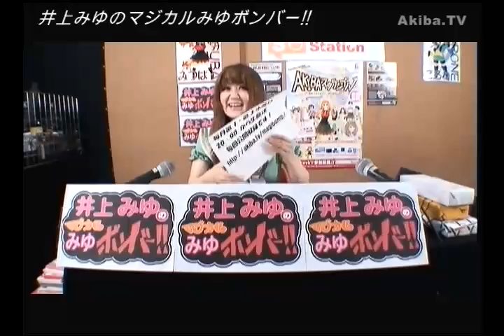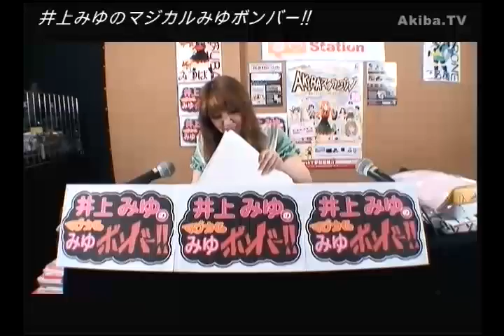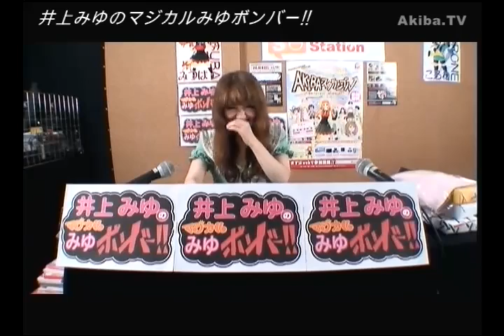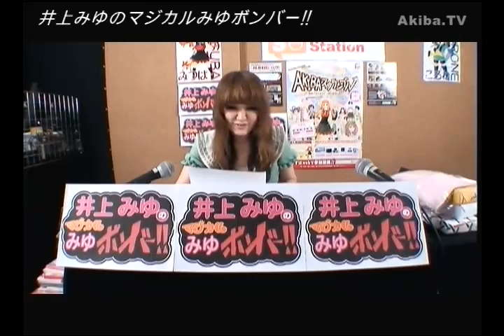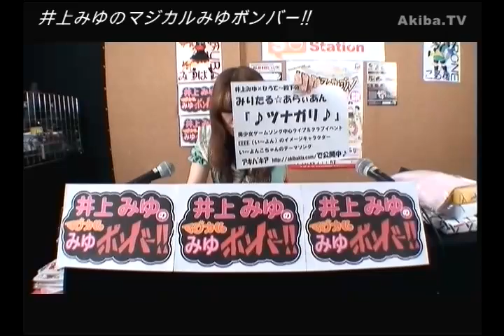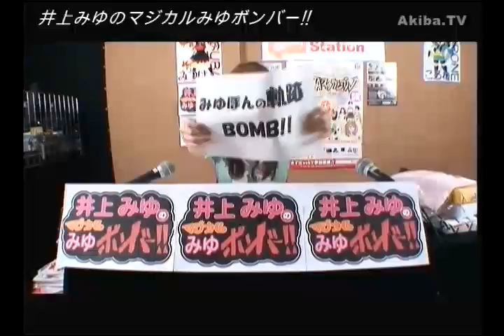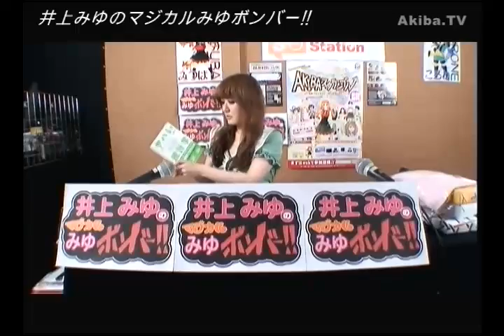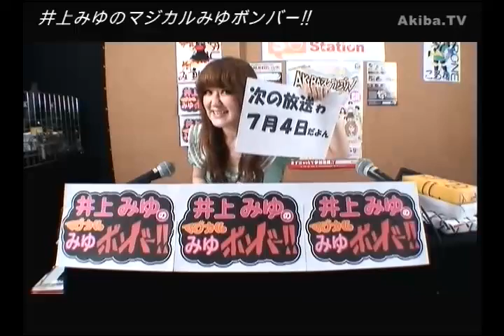(#19)井上みゆのマジカルみゆボンバー!!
声優・アーティスト『井上みゆ』さんといっしょに過ごす会場参加型公開お茶会番組がスタート!!
井上みゆさんと楽しいひと時をいっしょに体験しませんか？
来場特典盛り沢山！でお待ちしております！
ハッシュタグ【 magibomb 】

出演：井上みゆ（MC）

井上みゆ公式ブログ「井上みゆのみゆぼんにっき（仮）」